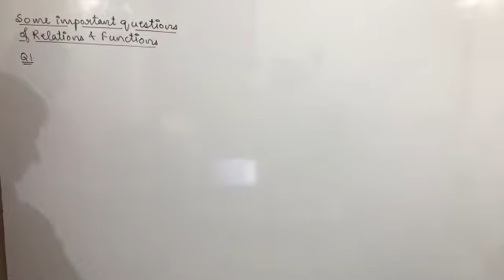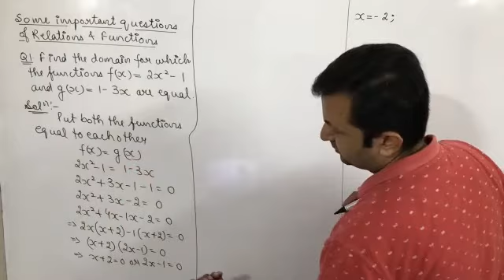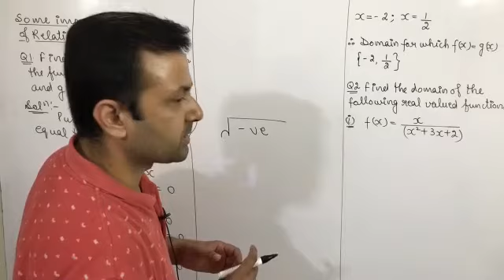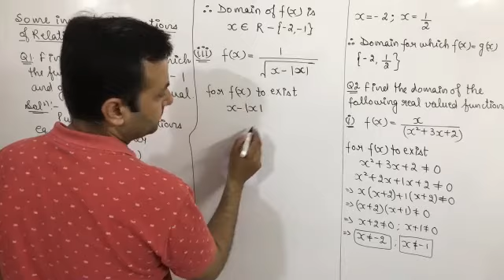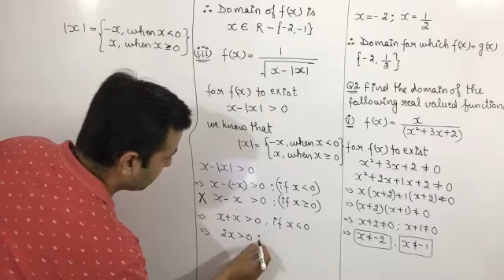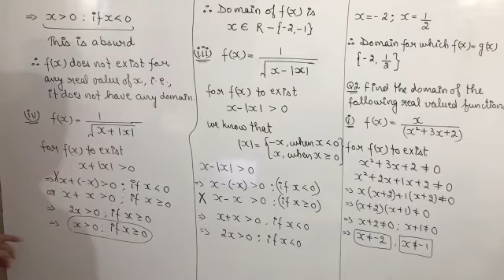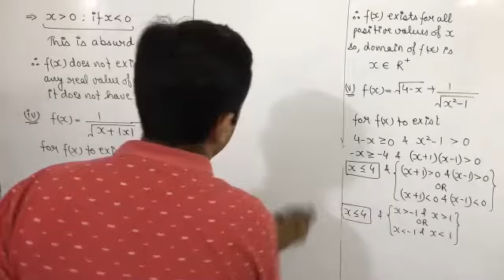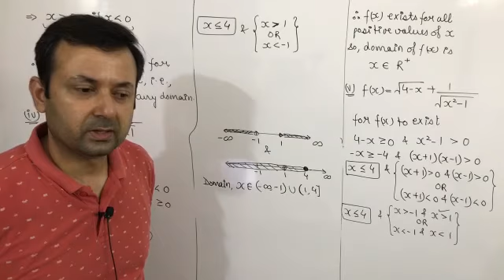Class XI Maths 2nd Aug, 21 (Extra Class of Relations and Functions)